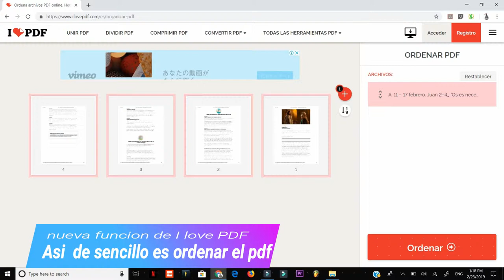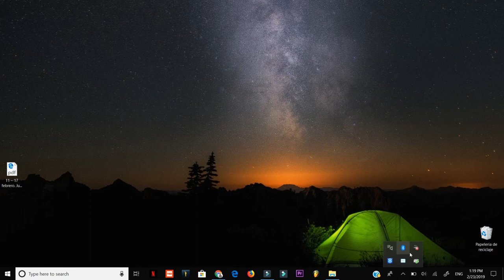Cómo Ordenar un pdf Y poner las paginas como tu quieras que estén.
Ordenar PDF
Ordena, añade y elimina páginas PDF.
Arrastra y suelta las miniaturas de página de tu PDF y ordénalas como quieras.

Programa utilizado

wondershare Filmora

sistema operativo
 windows 10

Música Usada: Misty

Página Utilizada